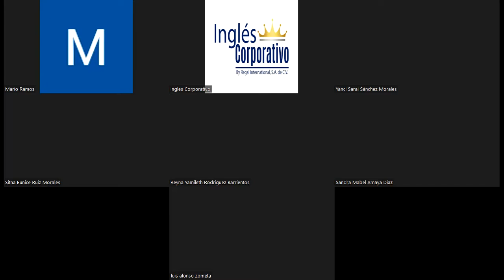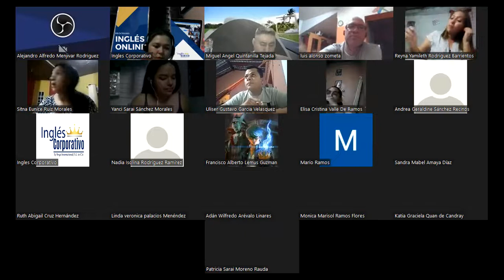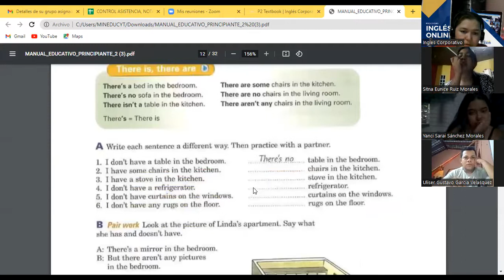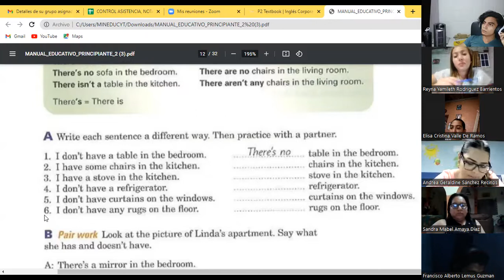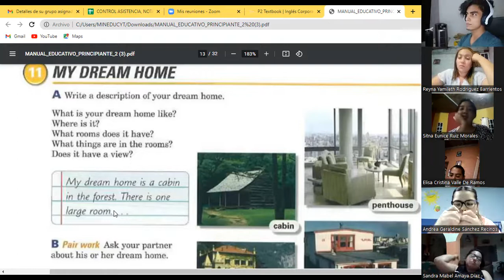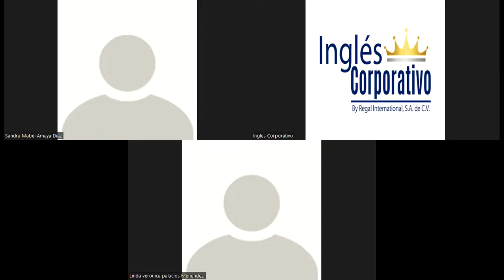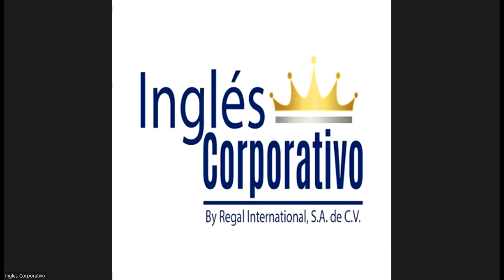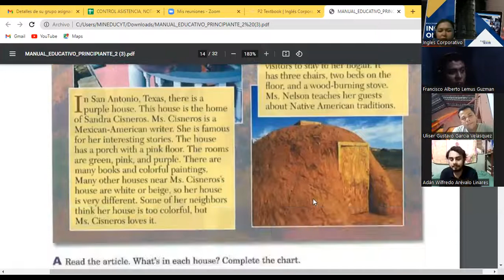Ingles Corporativo-Day 10 My dream Home P2 8-9